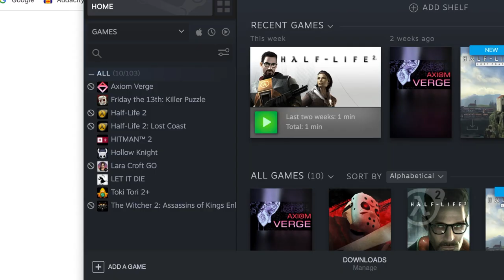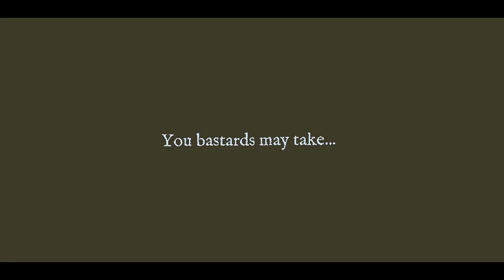RIP 32 Bit Steam Games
Support 32 bit buttery ass smooth games you cowards .Lest we remember 32 bit games ,sad emoji .

Holla at me on twitter @vamsicle